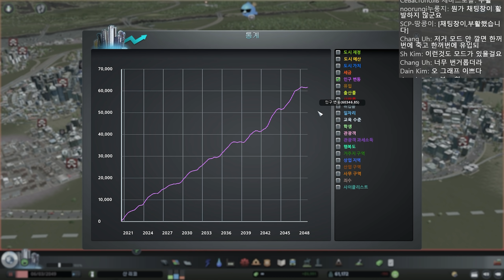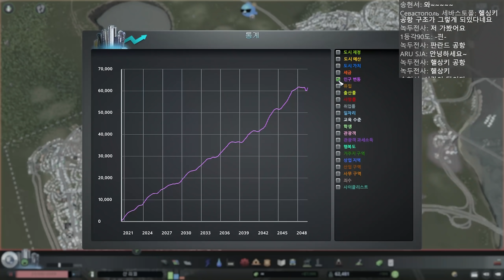데스붐은 이렇게 [고쳐드립니다 | Cities: Skylines]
(주의) 이 도시는 자랑도시에요

자동 불도저 모드
Automatic Bulldoze v3
창작마당 링크 :

도원결의 방지모드
Lifecycle Rebalance Revisited 1.4.3
창작마당 링크 :

Cities: Skylines | 시티즈 스카이라인
스팀 기준 시티즈만 1357시간째

영상에 사용된 음악(순서대로)
J. S. Bach 의 Brandenburg Concerto No4-1 BWV1049

컴퓨터 사양
CPU : AMD R7 3700X
M/B : MSI B450 Gaming Pro Carbon AC
VGA : ASRock Phantom Gaming D Radeon RX 570 OC D5 8GB
RAM : Samsung DDR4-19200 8GB x 4
PSU : FSP Hydro GE 650W WHITE 80PLUS GOLD
SSD : Samsung PM 981 1TB
HDD : WD BLUE HDD 3.5 1TB